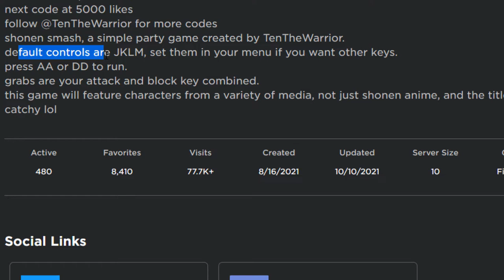This New Roblox Anime Battleground Game is Mad FUN!! Shonen Smash [Smash Bros Anime Game]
This game is mad fun y'all should check it out.. it's like aba but smash bro
CODES:
100KVisits!
1000LikesWHAT?!
ReleaseTheGame!